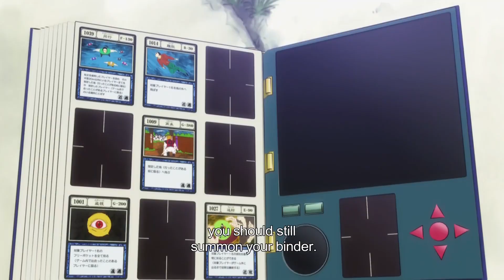ハンター×ハンター! Hunter x Hunter [ Best Moments #15 ]キルアの新たな進化スキル、ゴンvsキルアが強欲の島への参加を申し込んだ